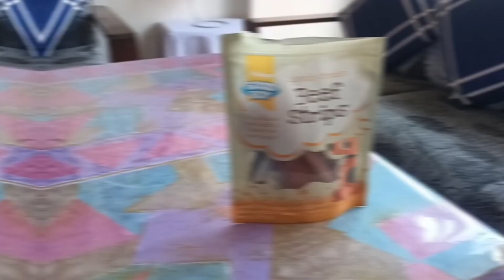BESIDE SWAYAMBHU|| SHOPPING